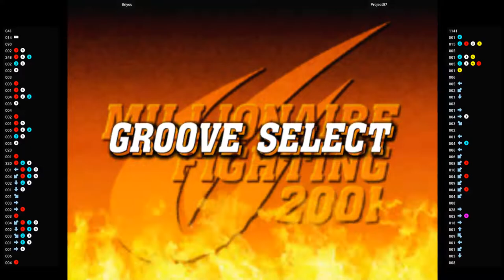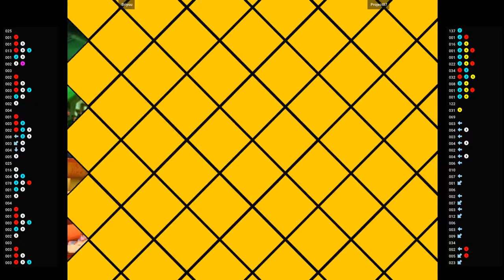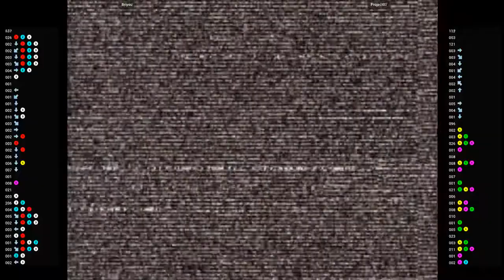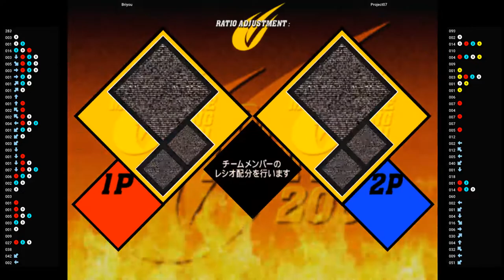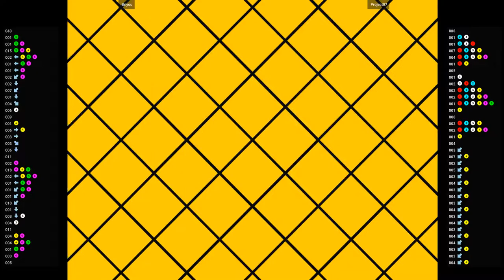CVS2 🕹 Briyou VS Project07